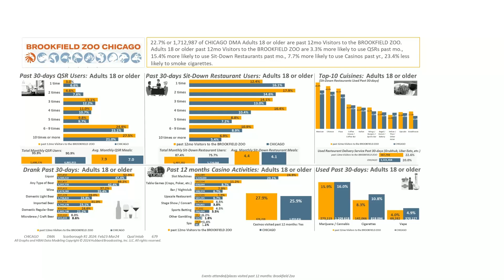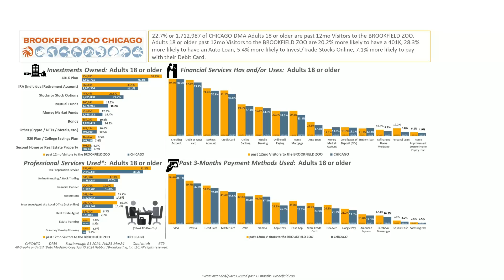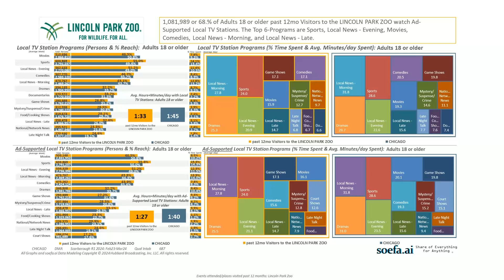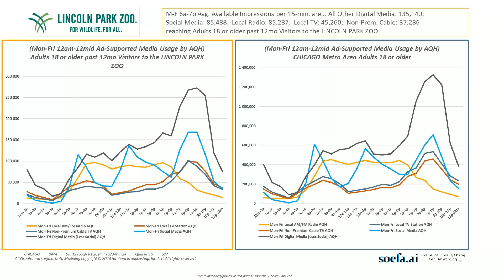HUBBARD USA P18+ LOCAL DMA VISITORS OF 5 MIDWEST ZOOs – CHI+CIN+MSP soefa ai R1 2024E125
2024 –USA – P18+ past 12 months Visitors to 5 different MIDWEST ZOOs!

Hey… soefa.ai finally had a request for a 5-ZOO deck from a Prominent MIDWEST ZOO.  So now soefa.ai can truly say it’s profiled Everything from A-Z!  How many and who are the past  12 months Visitors too the BROOKFIELD ZOO?  LINCOLN PARK ZOO?  CINCINNATI ZOO? COMO ZOO?  MINNESOTA ZOO?
And How do they Use ALL FORMS OF MEDIA Compared to the P18+ population od their respective DMAs?

Watch the short 4 min. video.   And, as always, the graphs in the research video will “dance” to music chosen by AI!